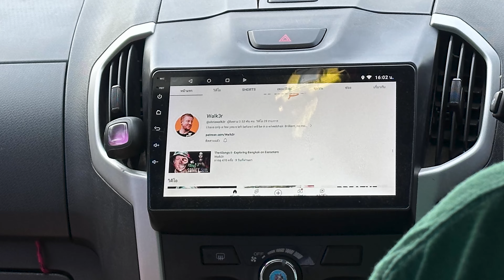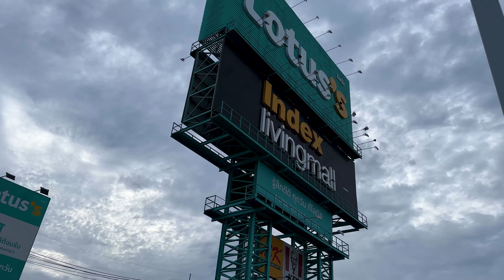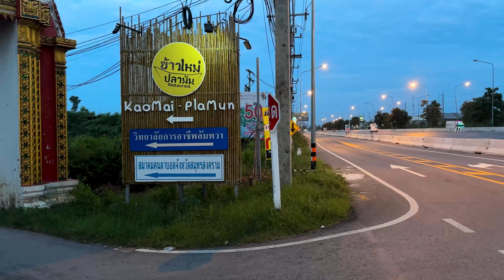I walked from Bangkok to Hua Hin!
My face will never be the same again... onwards!

I will never ask you to pay me anything... ever.
But...
🐈 100% for street cats
🐕 100% for Man That Rescues Dogs  / Bangkok Community Help / Private Legend WhatsApp Group